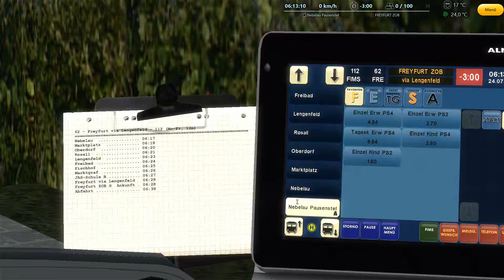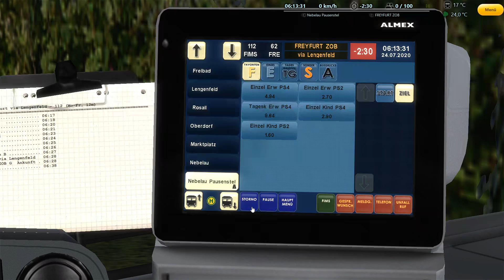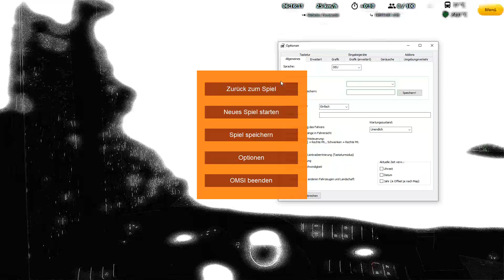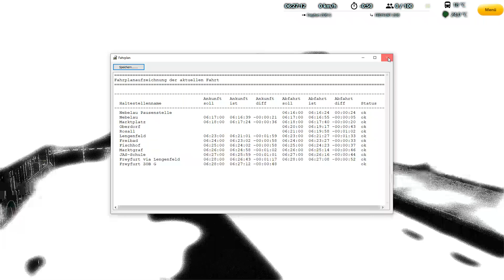Lets Play Omsi 2#81 Bleifuß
Euch gefällt das was ihr hier seht? Dann lasst doch gerne ein Like da.
-Bus: Mercedes Benz Citaro 2 Solo Voith
-Map: Freyfurt Modded
-Linie: 62 Nebellau-Freyfurt ZOB